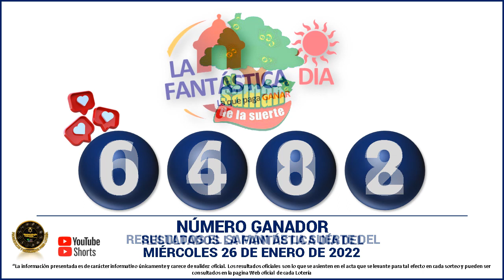Resultados del CHANCE DE LA MAÑANA del Miércoles 26 de enero de 2022 ✅🥇🔥💰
Hola buenas tardes, te presentamos los resultados de las loterías y chances en Colombia, vamos con el Resultados del Chance Chances del día del Miércoles 26 de enero de 2022.

Resultado chance 26 de enero
Resultado chance MIÉRCOLES 26 de enero